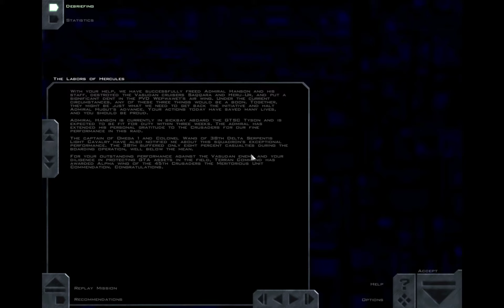Twist of Fate mission 2: The Labors of Hercules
Video footage of "The Labors of Hercules", the second mission of the rebooted Twist of Fate Chapter 1, a campaign for FreeSpace 2 Open that tells the story of what would have happened if the Shivans had not stopped the Terran-Vasudan War. A new five-mission demo is in the works and four of the five missions are mostly complete pending additional polishing and balancing.